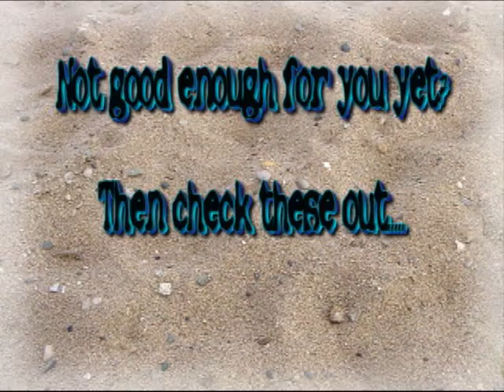An Epic Snipe Montage.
NSK RC PRODUCTIONS: An Epic Snipe Montage.

Tired of all those beast mode montages where they only put the awsoem noscpre head shots in? Well check out mine :)